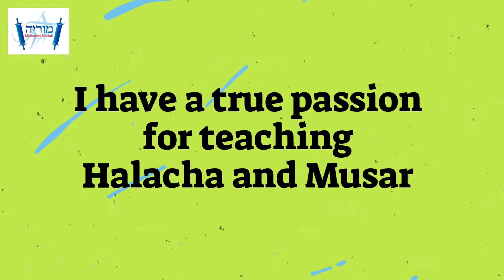Introducing Rav Lerner